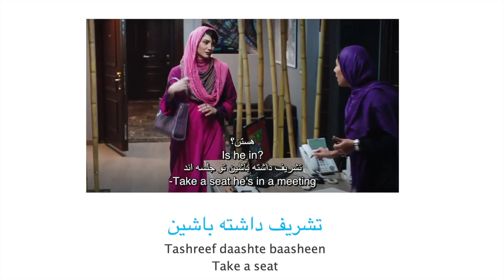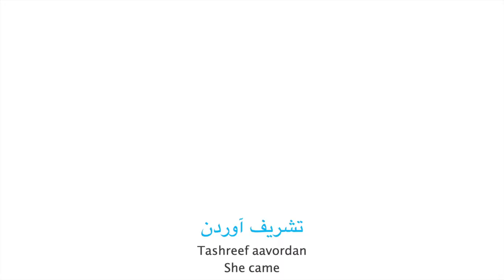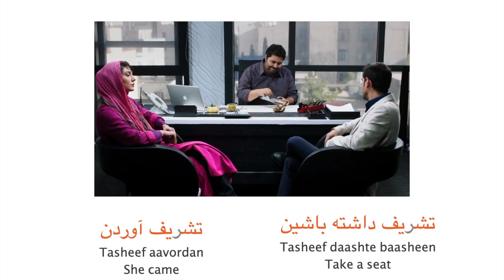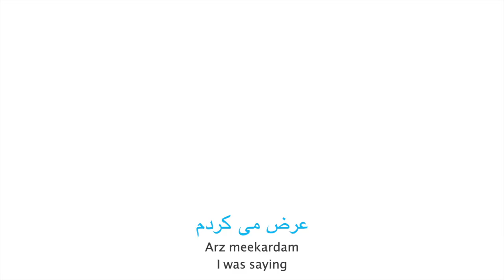Learn Persian with Movies! Sound Polite and Respectful with These Common Persian Verbs -Ep.27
In this episode, Per your request we are going to take some everyday polite verbs and show you their common Persian equivalents. You don't have to use them but you need to understand them because Persians use them all the time. Watch this episode to see what common verbs you can use instead of them.

1:35 تشریف داشته باشین - Tashreef daashte baasheen --Take a seat
2: 48 تشریف آوردن - Tashreef aavordan  - She came
3: 52 می فرمودید - Meefarmoodeed - You were saying
4:24 عرض می کردم - Arz meekardam - I was saying